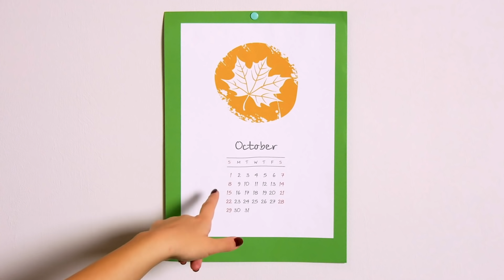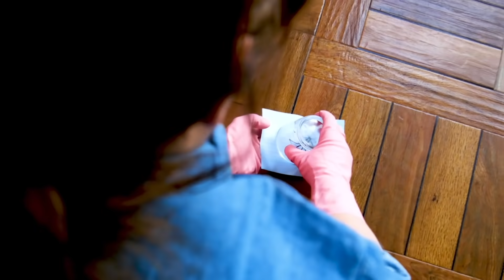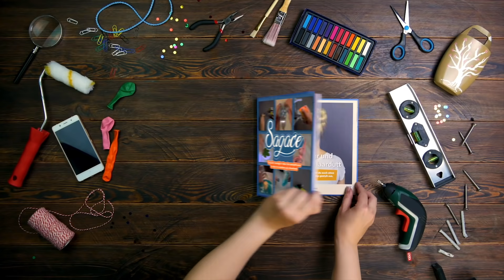11 trucchi con i salvaslip che ogni donna dovrebbe conoscere e tanto altro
Gli assorbenti igienici e i salva slip entrano nel carrello della spesa almeno quanto i batuffoli di cotone e la carta igienica. Tuttavia, un assorbente esterno può fare molto di più che semplicemente mantenere pulita la biancheria intima. Scoprendo le seguenti funzioni nascoste, capirete quanto i salvaslip possano rivelarsi pratici nella vita di tutti i giorni.

💙 Sai dove trovare i migliori trucchi di Sagace? Nel nostro libro! Clicca qui